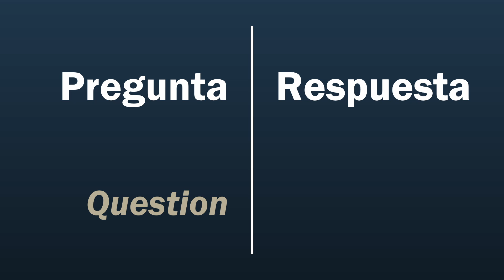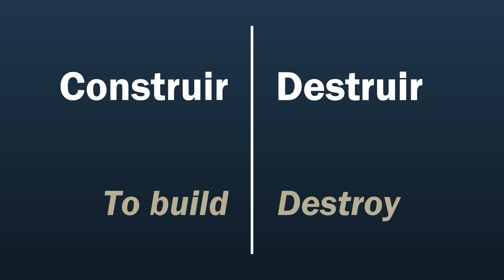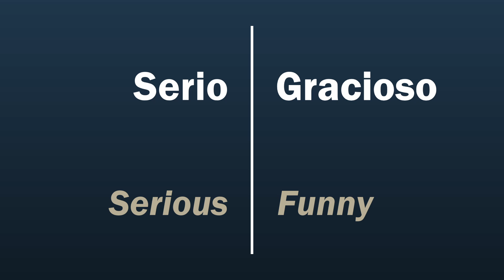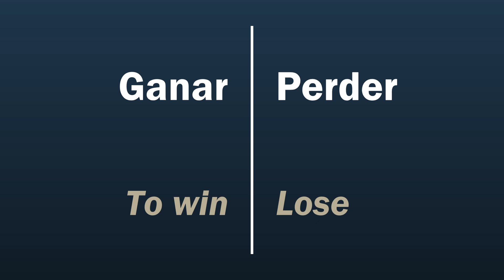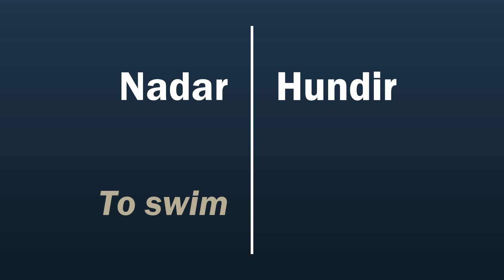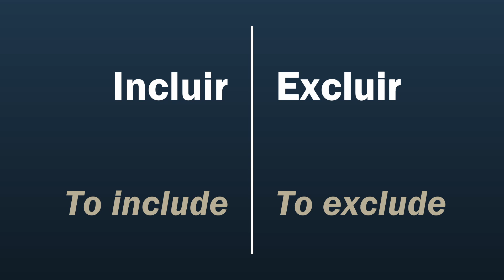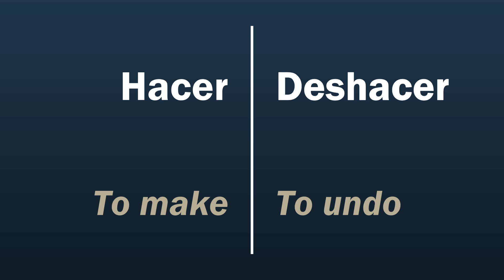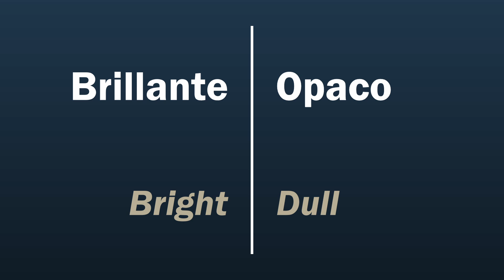THE TOP WORDS WITH OPPOSITES - LEARN SPANISH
I have curated a list of 90 words, each with a clear and commonly used opposite. Each word is pronounced twice at a regular pace. This video is designed to refresh and enhance our vocabulary. I have intentionally included short pauses to allow viewers to challenge their memory by guessing the Spanish counterpart of the opposite word.
I trust that this will prove beneficial. I welcome any suggestions for enhancing the format.